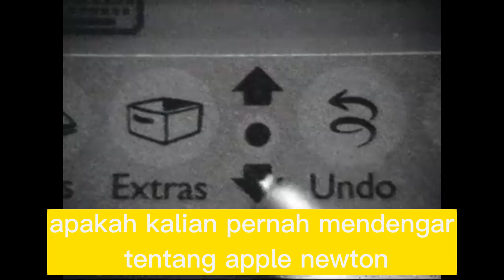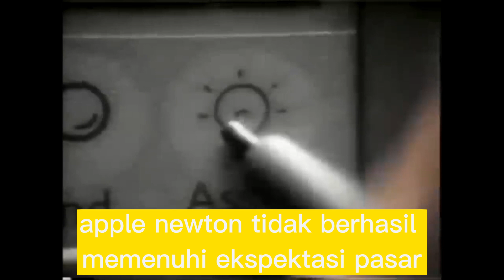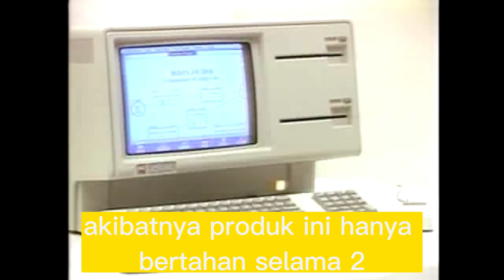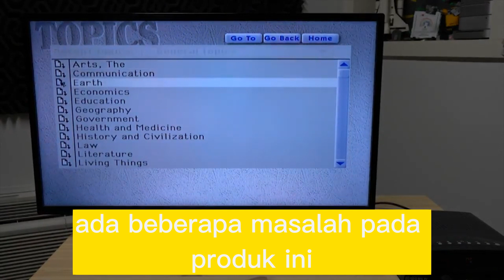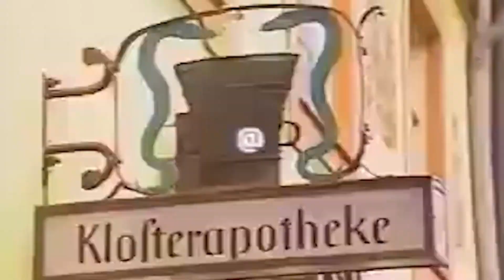Kegagalan Terbesar Apple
di video ini membahas Kegagalan Terbesar Apple dalam industri teknologi

Tulis komentar di bawah, video apa lagi yang kalian pengen gua buat...

Thanks to

FAIZAL PERMANA CHANNEL